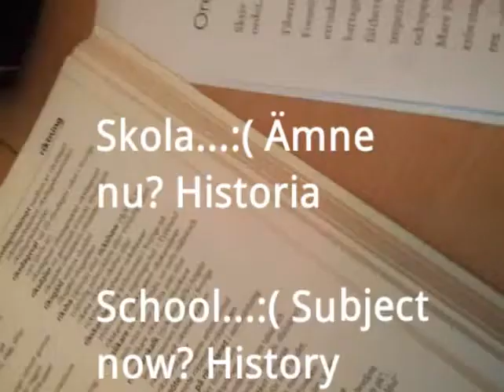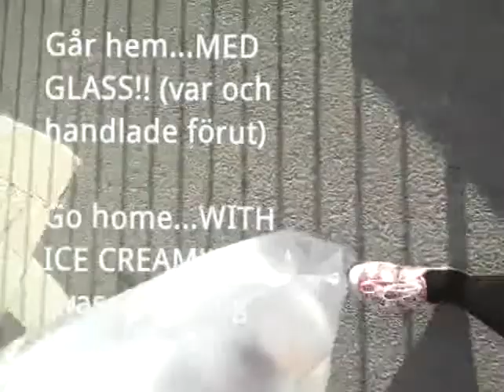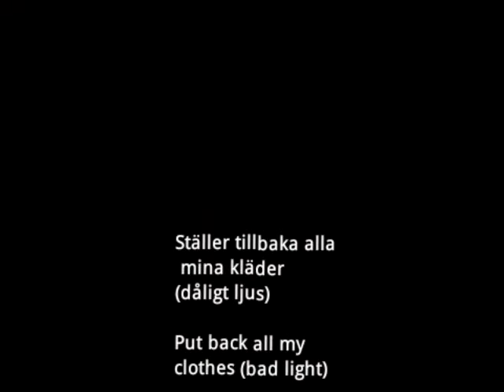En dag i mitt liv #1//A day in my life #1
A video with swedish and english text, but with
swedish spooken.

Webbshop:kawaiipuppies.spreadshirt.se